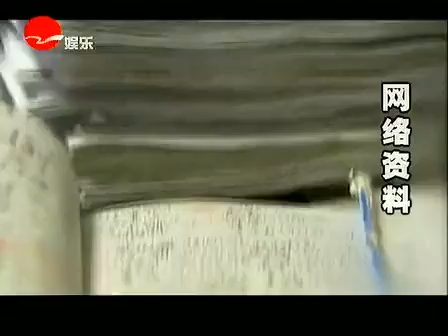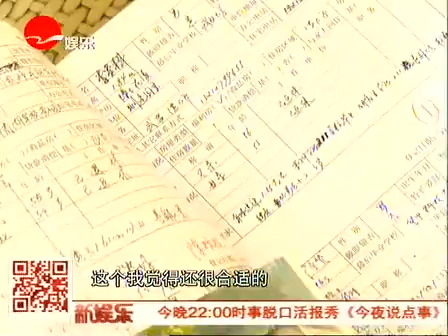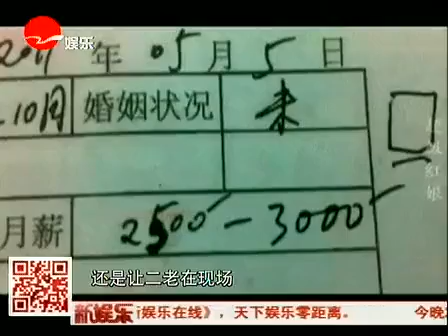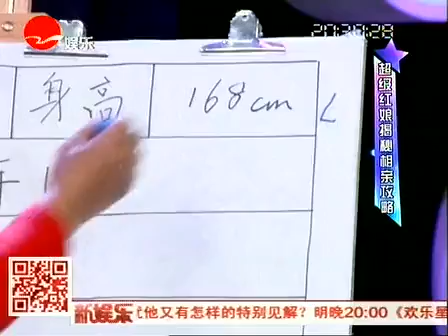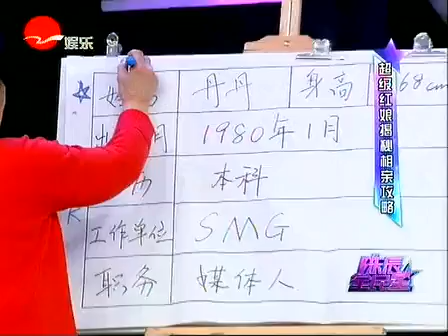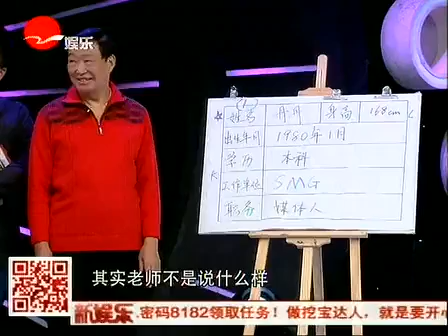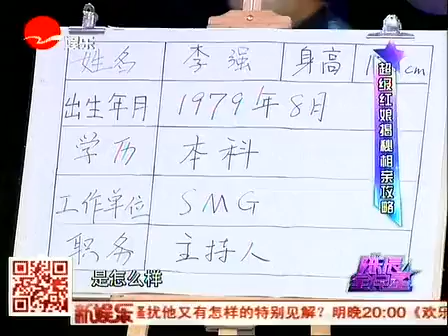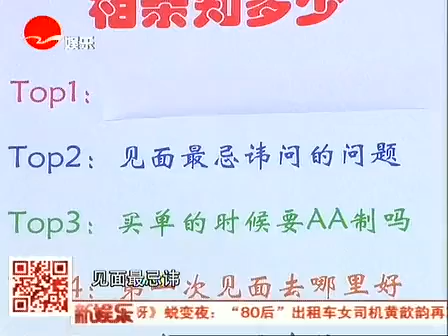养生百科全集：超级红娘揭秘相亲攻略